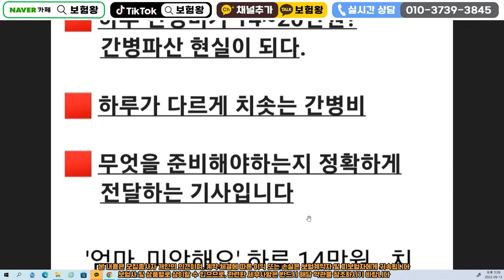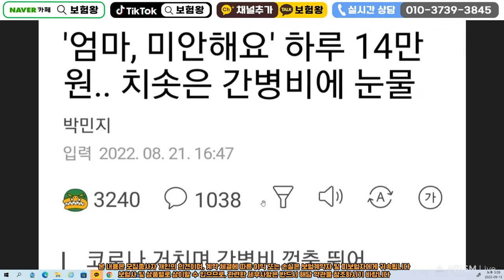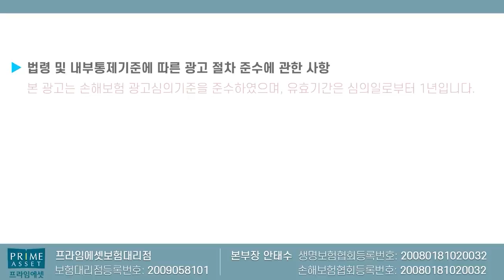간병비보험 간병인보험이 꼭 필요한 이유!! (f.앞으로 어떻게 감당할려고ㅠ)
간병인보험 간병비보험 꼭 필요한 이유에 대해서 설명드립니다.

감사합니다!!

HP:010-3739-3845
카톡친구추가:r2an
카톡플러스친구:보험왕